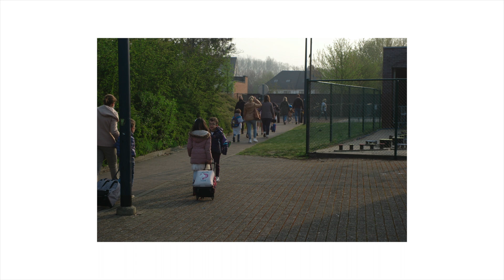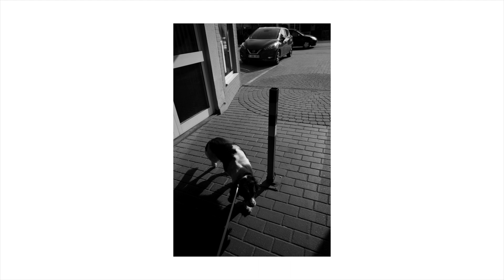Day 21 of 30 days jpgs straight out of the camera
Today with a new thing: the last photos I was using the pro-mist 1/4 black filter on the Leica Q-P
Look for the basketball hoop photo!

I am looking for suggestions on what to do here in the channel when this month is over.